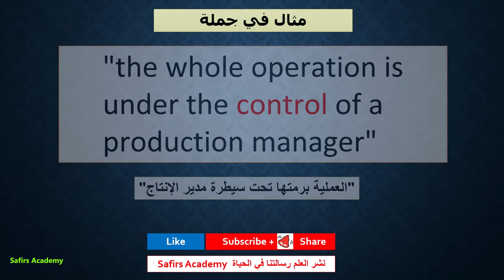اهم الف كلمة انجليزية في دقيقة (حلقة ) 164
تعلم اللغة الانجليزية للمبتدئين بسهولة و سرعة و بامكانك اتقان اللغة الانجليزية بالصوت و الصورة
كورس انجليزي شامل من البداية للاحتراف
لماذا سأتابع هذا الكورس ؟📺
١) خلال دقيقتين يومياً فقط.
٢)حفظ أكثر من ٢٠ كلمة يومياً خلال هذه الدقيقتين.
٣) اتقان اللفظ الصحيح.
٤) زيادة المفردات و تعلم كيفية استخدام الكلمات في الكتابة ايضاً.

  👨🏼‍🏫SafirsAcadmey Learn English 👩🏼‍🏫
learn english
speak english
دروس انجليزية#
تعلم الانجليزية مجانا#
اللغة الانجليزية#
تعلم الانجليزية#
انجليزية للمبتدئين
انجليزي مع بيلو#
انجليزي اغاني#
انجليزي للاطفال
انجليزي يتكلمون عربي
انجليزي يوتيوب
تعلم الانجليزية
تعلم الانجليزي
محادثة انجليزية
الصوتيات بالانجليزي